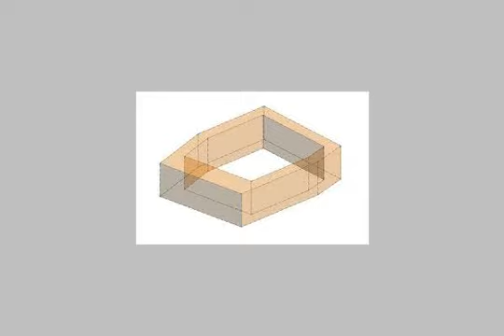Shop Storage For Rent In Nasr City Cairo - mlseg.com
Shop Storage For Rent In Nasr City Cairo فرصة مميزة محل للإيجار كار كير ( غسيل سيارات ) مجهز بالكامل بالمعدات بشارع احمد الزمر الرئيسي 220 متر + تشطيب سوبر لوكس + عداد + رخصة ... مطلوب 7500 جنيه وقابل للتفاوض ( شهر عمولة) - مدينة نصر - Egypt Real Estate | Greater Cairo | Nasr City | Shop / Showroom For Rent